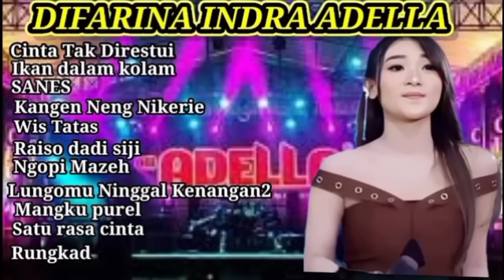full album difarina indra-dangdut koplo adella - cinta tak di restui - OM.ADELLA.